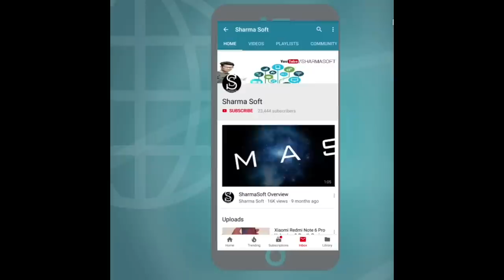Must Watch Before Buying a New Smartphone | Silly Term & Conditions Of Smartphone Company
Must Watch Before Buying a New Smartphone
Silly Term & Conditions Of Smartphone Campanies for Refund & Repair